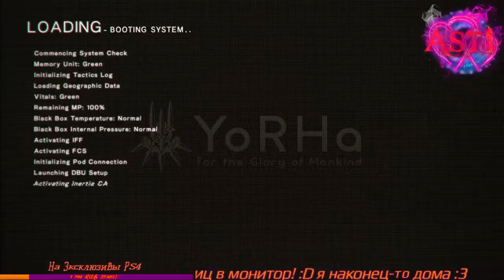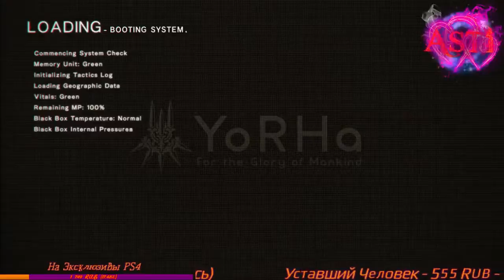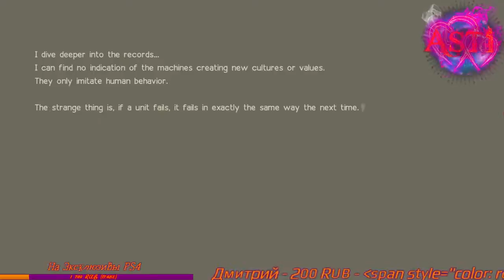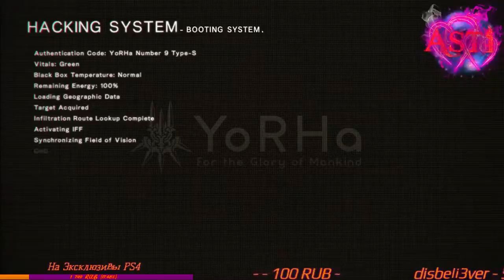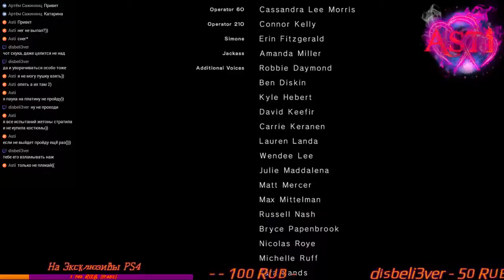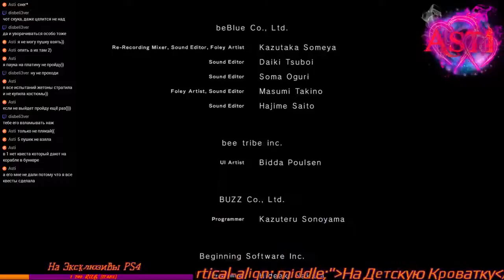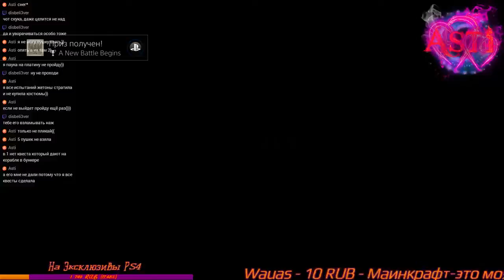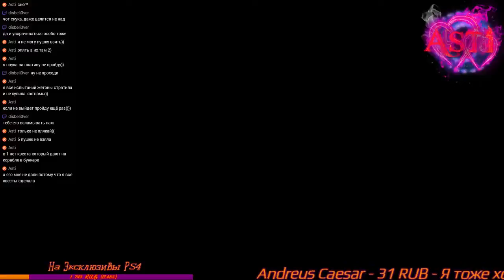NieR : Automata #7 9S (PS4 PRO)